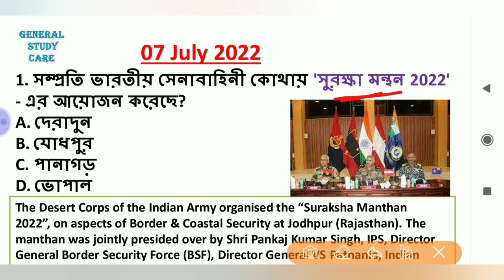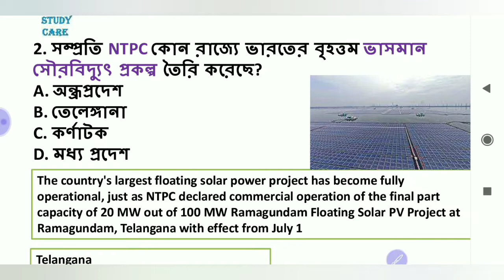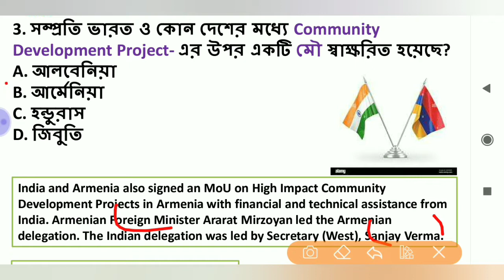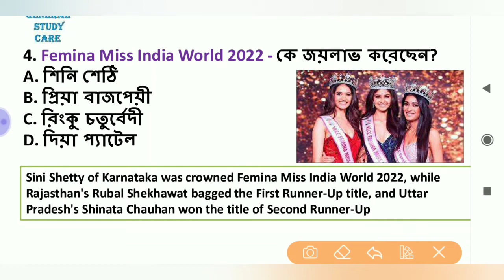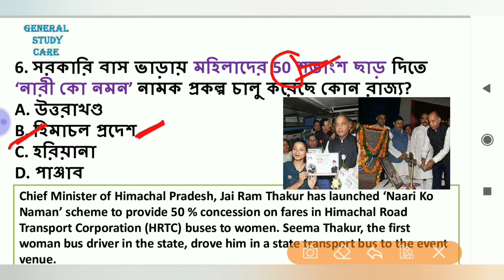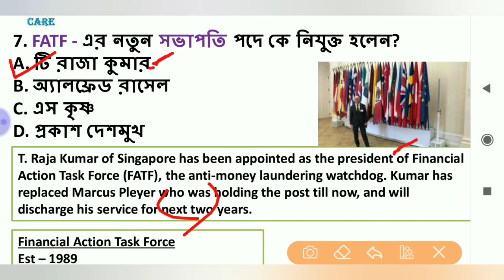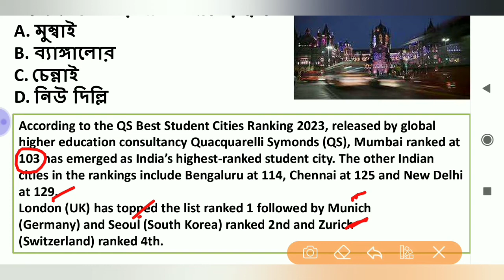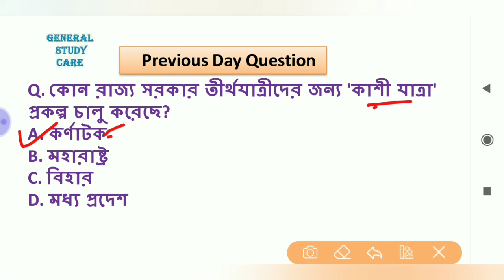Current Affairs 7 July 2022 Best MCQ Question in Bengali for All Competitive Exams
Current Affairs 7 July Best Question in Bengali For All Competitive Exams,